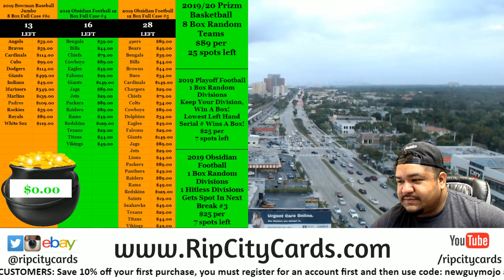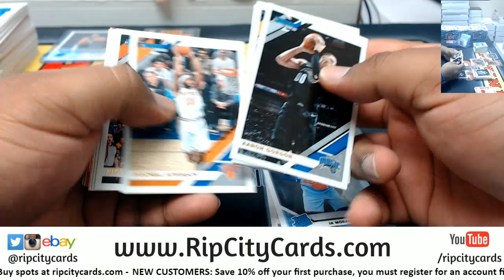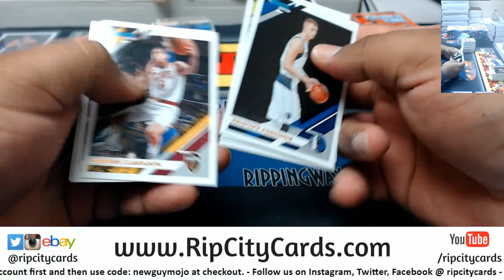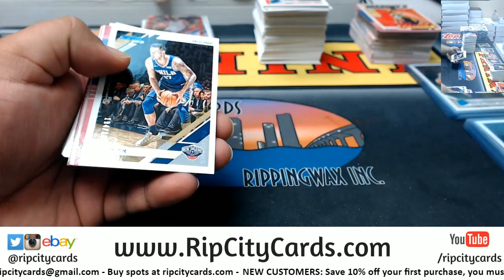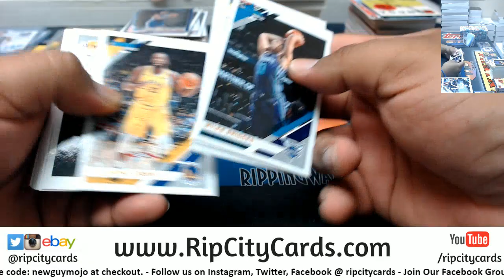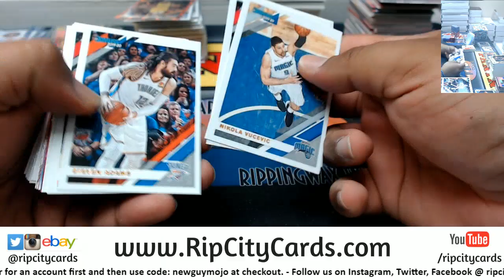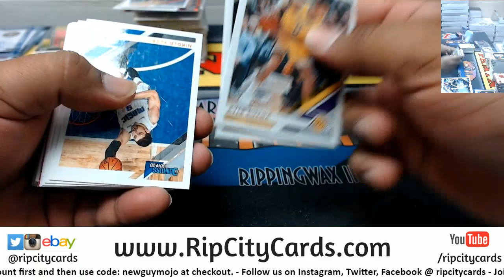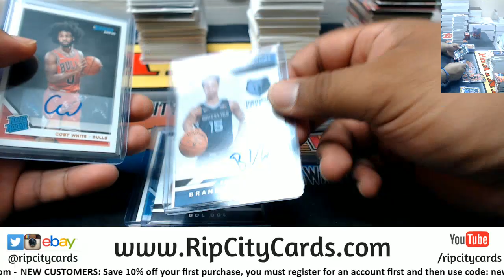2019/20 Donruss Basketball 5 Box #7 EBAY